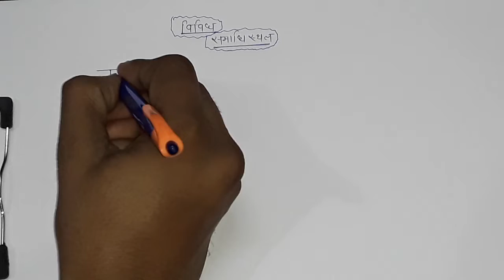विविध समाधि स्थल #1#police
यह वीडियो gk पर आधारित है मध्य प्रदेश भारत विश्व की जानकारी के लिए आप हमारे अगले वीडियो देखना हमने सभी टॉपिक ट्रिक से तैयार किए है